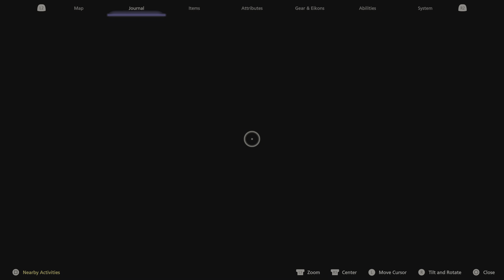Final Fantasy XVI (PS5) | Part 05: To Caer Norvent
Final Fantasy XVI is the sixteenth main installment in the Final Fantasy series. The game is being developed by Creative Business Unit III, the developers of Final Fantasy XIV, directed by Hiroshi Takai, and produced by Naoki Yoshida.

Valisthea...
The land of Valisthea is studded with Mothercrystals—glittering mountains of crystal that tower over the realms around them, blessing them with aether. For generations, people have flocked to these beacons to take advantage of their blessing, using the aether to conjure magicks that let them live lives of comfort and plenty. Great powers have grown up around each Mothercrystal, and an uneasy peace has long reigned between them. Yet now the peace falters as the spread of the Blight threatens to destroy their dominions.

The Grand Duchy of Rosaria - Long ago, a group of small independent provinces in western Valisthea found strength in unity, and formed the Grand Duchy of Rosaria. After years of relative prosperity, the duchy now finds itself threatened by the spread of the Blight—a threat that, left unchecked, would doubtless usher the realm to ruin. Rosaria draws its aether from Drake's Breath, a Mothercrystal situated on a volcanic island off the coast. The Dominant of the Phoenix, Eikon of Fire (Warden of Fire), is enthroned as Archduke when they come of age.
The Holy Empire of Sanbreque - Sanbreque is the largest theocratic force in Valisthea. The Empire's holy capital Oriflamme is built around Drake's Head, the Mothercrystal that blesses the surrounding provinces with abundant aether. The people happily take advantage of this, living in comfort and security under the watchful gaze of the Holy Emperor, whom they worship as the living incarnation of the one true deity. The Dominant of Bahamut, Warden of Light, serves as the empire's champion, taking to the field in times of war to rout its enemies.
The Kingdom of Waloed - Waloed claims the entirety of Ash, the eastern half of Valisthea, as its dominion. The kingdom's control of the continent has oft been tested by the orcs and other beastmen who make their home there, but the current ruler of the realm—the Dominant of Odin, Warden of Darkness—has succeeded in quelling their rebellions. Using the power of the kingdom's Mothercrystal, Drake's Spine, this new king has built up a mighty army, with which he now seeks to test the borders of his neighbors.
The Dhalmekian Republic - The Dhalmekian Republic is made up of five states, from which the members of its ruling parliament are drawn. Its Mothercrystal, Drake's Fang, is half-hidden in the heart of a mountain range—the republic's control over it, and its aether, securing the obedience of the large part of southern Valisthea. The Dominant of Titan, Eikon of Earth, is installed as a special advisor to parliament and has a significant say in its decision-making.
The Iron Kingdom - A small group of islands off the coast of Storm, the western half of Valisthea's twin realms. Here the Crystalline Orthodox, an extreme faith that worships crystals, reigns supreme. The Iron Kingdom controls Drake's Breath, the Mothercrystal that sits at the heart of one of their islands—long a source of contention with neighboring Rosaria. Isolated and aloof from the mainland nations, the Ironblood speak their own language. Orthodox doctrine judges Dominants to be unholy abominations, and any unlucky enough to be born on the islands are executed.
The Crystalline Dominion - The Crystalline Dominion sits at the heart of Valisthea, built around the tallest of all the Mothercrystals, Drake's Tail. Many bloody battles were fought for control of this small plot of land due to its strategic importance, till the warring realms finally agreed to an armistice. As part of the peace treaty, the islands around Drake's Tail became an autonomous dominion led by a council of representatives from the surrounding nations—each realm enjoying equal claim to the Mothercrystal's blessing. No Dominant makes their home there.